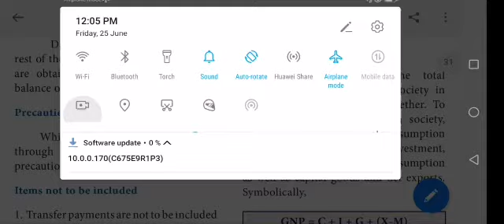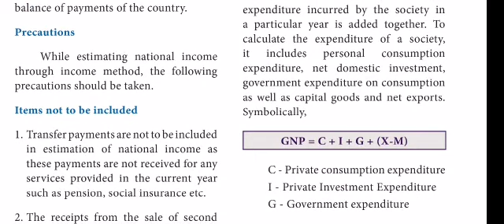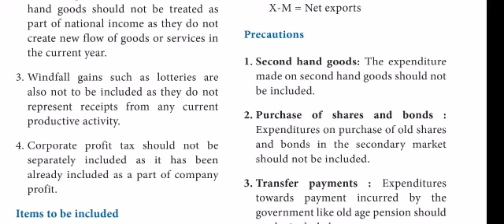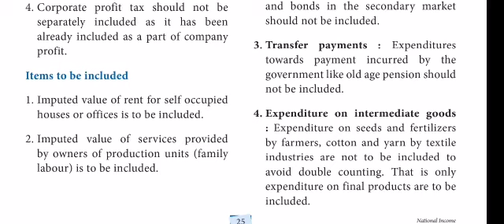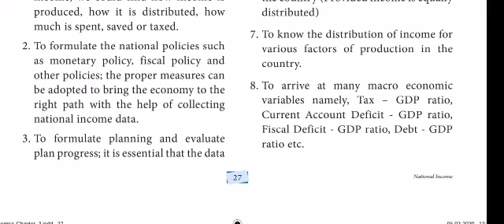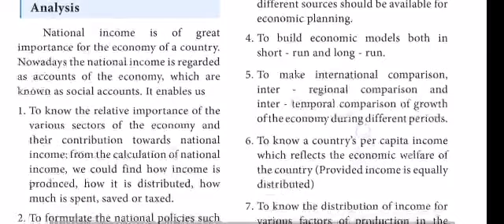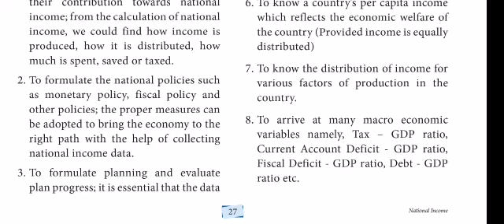12th Economics Ln2 part4- Importance of National Income analysis